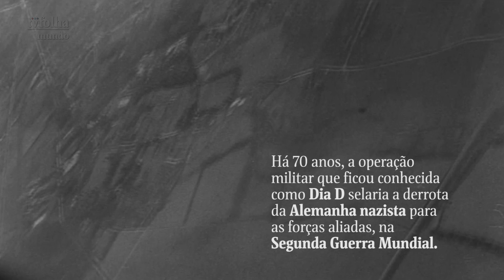2ª Guerra Mundial: Veteranos relembram o Dia D